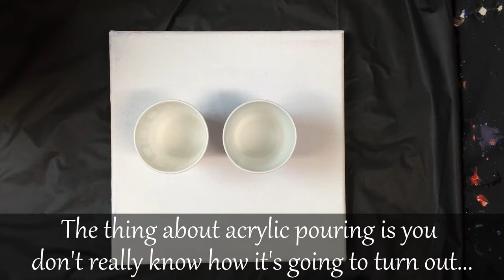Acrylic pouring - Autumn Spiral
Its Fall / Autumn, the clocks have just changed and what better to do on those chilly dark nights, but to pour some paint!  This acrylic pour uses a technique I love, and one that I have used a lot in the past.  Holding the cup about 3 inches above the canvas causes the paint to ripple and give these fantastic patterns.  They can be spread a little way, but they get lost if they are over stretched.  Pouring them between some wires allows you to pour multiple ripples next to each other giving a really intricate design that doesnt need stretched at all.  I originally started creating these patterns using actual wires bent into different shapes, but I find, by reading comments on those videos, that a lot of people struggle to get the wires flat and then the whole process falls over as paint leaks underneath.  So I created this reusable guide and I'm working on designing some others. This is its first run out and so I think I will refine it a little by increasing the spacing and hopefully get to a perfect ripple pour size that isn't quite so busy as this one turned out (I knew I shouldn't do that drag line...).  However this spacing is probably perfect for a linear pour like rainbow lollipops - I'll have to try that too and make another video.  Then I will likely sell them on my online store (coming soon) assuming there is some demand for them.  Let me know if you would be interested and I'll try to work a little faster on that...

Anyway, I really like the detail on the individual ripples on this pour, but overall its a little busy and a little orange for my liking.  I'm sure some of you will love it though.

That's enough chat.  Happy pouring everyone!